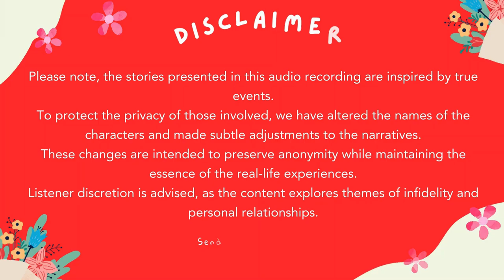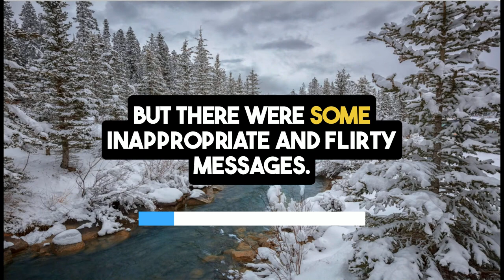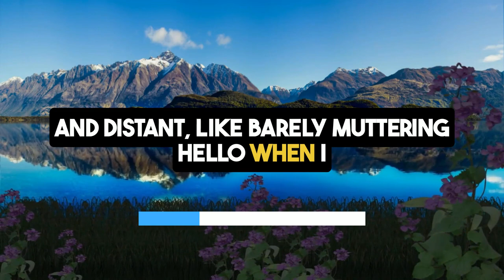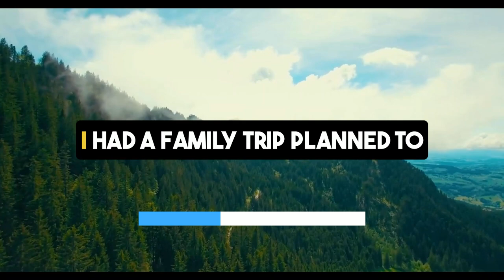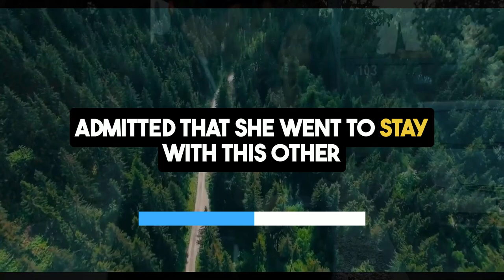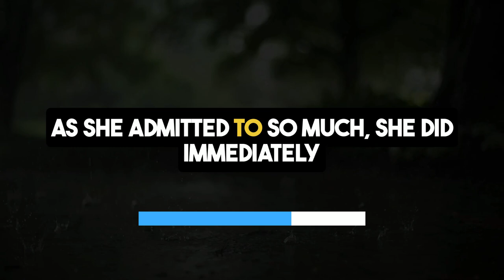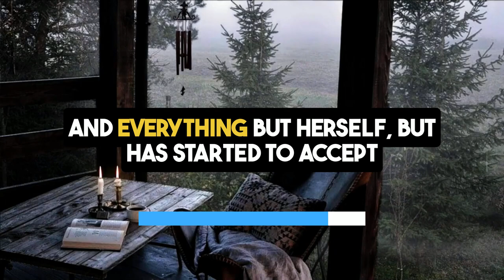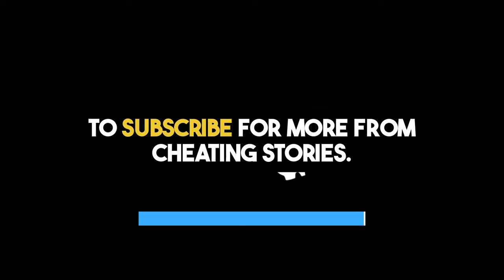I Secretly Put GPS Tracker to Exposes Wife's Cheating | Reddit Cheating Stories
Discover the heartbreaking journey of a man who found out his wife was cheating after 22 years of marriage. In this emotional audio story podcast "I Secretly Put GPS Tracker to Exposes Wife's Cheating," we dive into one of the most shocking reddit cheating stories.

Our protagonist, who had always been faithful, noticed changes in his wife’s behavior. Using a GPS tracker, he uncovered her betrayal, making this one of the most compelling cheating wife stories you’ll ever hear.

Throughout their marriage, he trusted her despite her secretive texting and emotional affairs. However, when he discovered open relationship, she had stayed at another man's apartment and lied about using protection, his world shattered.

This story highlights the pain and turmoil of infidelity stories of betrayal, showcasing the emotional struggle of confronting such a deep breach of trust.

As he grapples with his emotions and the potential for ongoing dishonesty, the husband reflects on whether their relationship can be saved. Despite her remorse and willingness to attend counseling and take a polygraph test, his anger and heartbreak remain.

This episode will resonate with anyone who has faced similar reddit stories relationships and nuclear revenge stories.

Tune into our crazy cheating stories reddit for more secret audio stories that explore the darker side of reddit relationships & surviving infidelity.

Don’t miss out on reddit real voices telling real stories, giving you a glimpse into the complexities of love and betrayal.